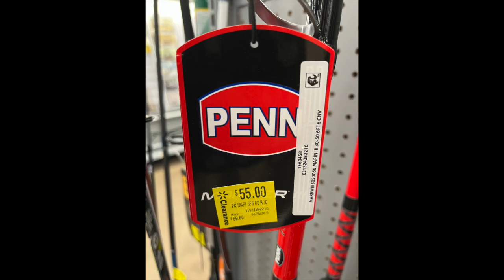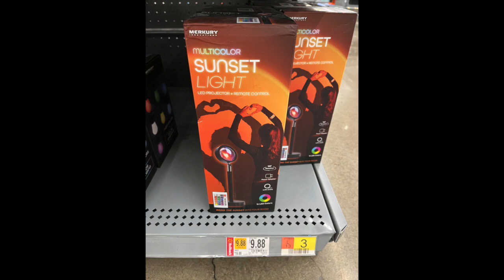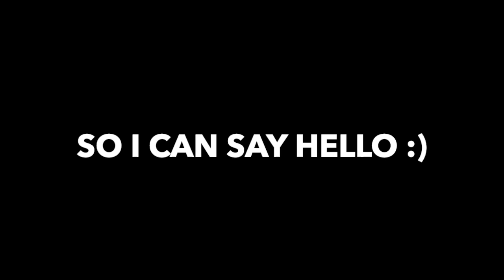4.29.23 Walmart Clearance as of 4.27.23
E b a y  S t o r e
Music /  imovie
YOUTUBE: Playdate, The Great North Sound
Art / Photography
Courtesy of Pascual photography